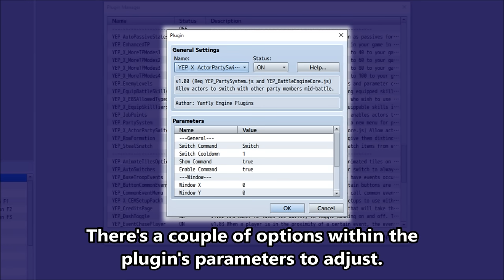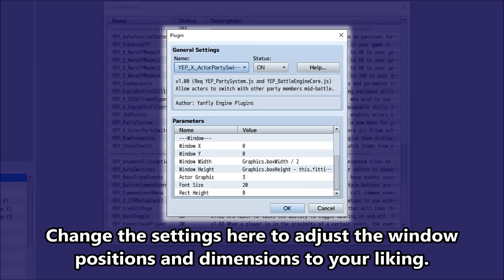YEP.108 - Actor Party Switch - RPG Maker MV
For games that benefit more from individual party switching, this plugin grants players the ability to switch party members on an individual basis rather than entire parties at a time mid-battle. However, actors that have just switched in and are on cooldown, required for battle, or locked in the party position cannot switch out.